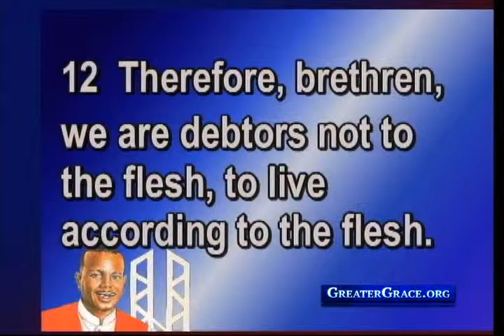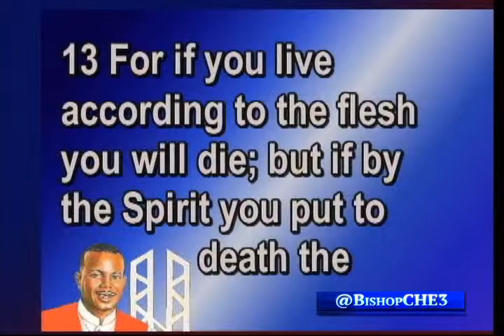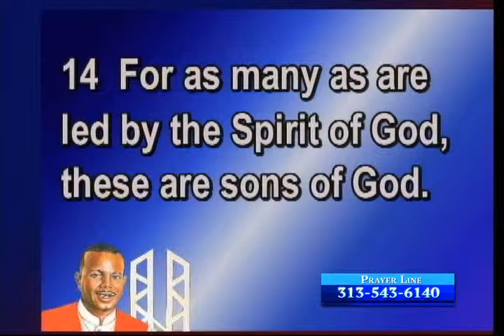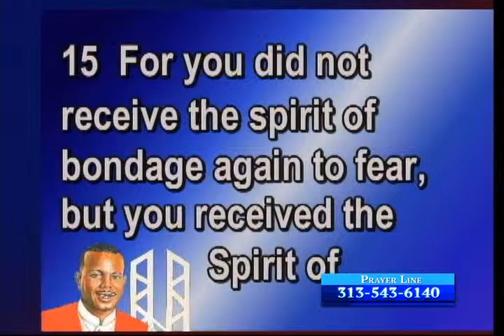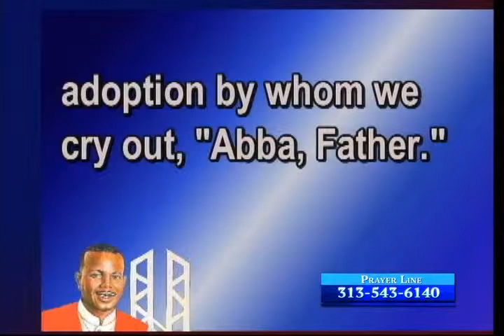The Ultimate Father - Bishop Charles H. Ellis III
Understanding God as our Father can open a greater trust in our lives.  Bishop Charles H. Ellis III brings this special message on a father like none other.  Watch Amazing Grace with Bishop Ellis on the Word Network daily (except Fridays) at 8pm to 8:30pm.